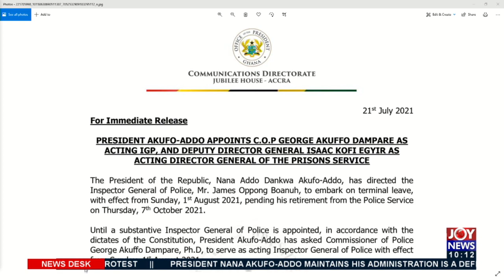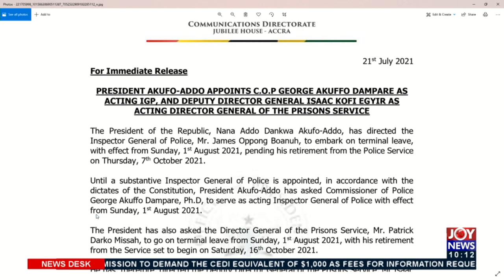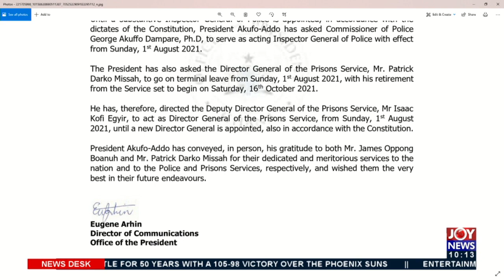Dr. Dampare named acting IGP: The right man at the right time? - News Desk on JoyNews (22-7-21)